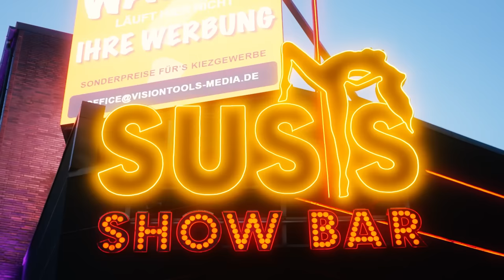Die einzig echte Hurentour auf St. Pauli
Auf den Spuren der Geschichte: Die Einzig Echte Hurentour mit Cheeky Cate in Hamburg
Die "Einzig Echte Hurentour" ist mehr als nur eine Aneinanderreihung von historischen Anekdoten.
Eine Tour jenseits der Klischees
Die "Einzig Echte Hurentour" mit Cheeky Cate auf St. Pauli ist eine einzigartige Gelegenheit, die Arbeit der Sexworkerin aus einer neuen Perspektive zu betrachten.